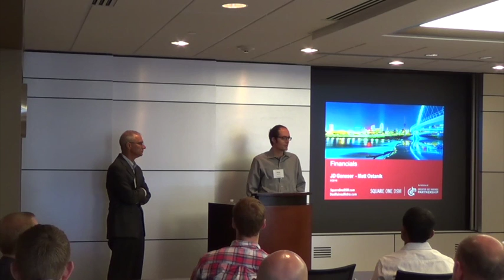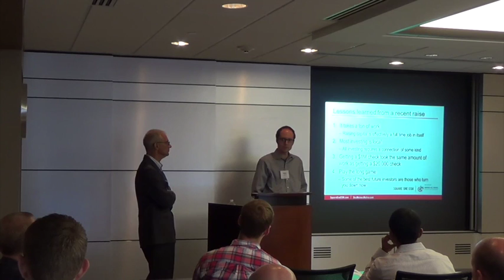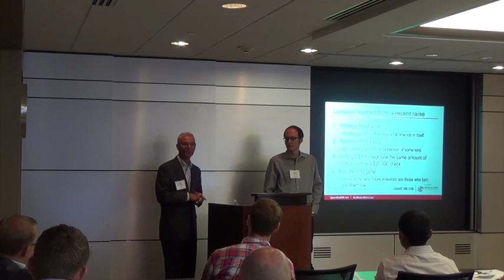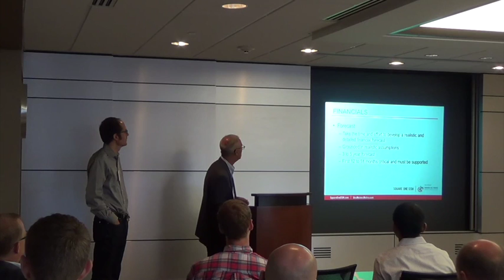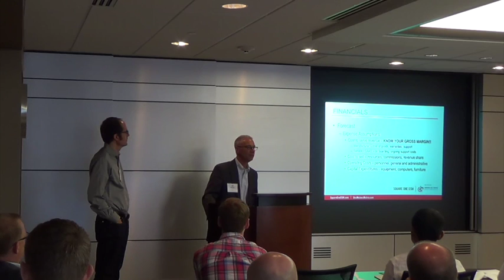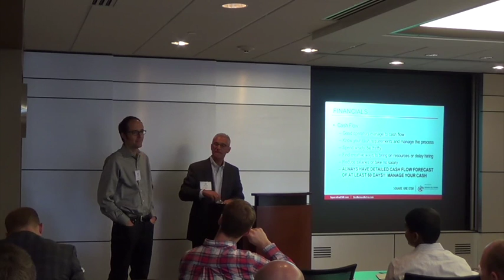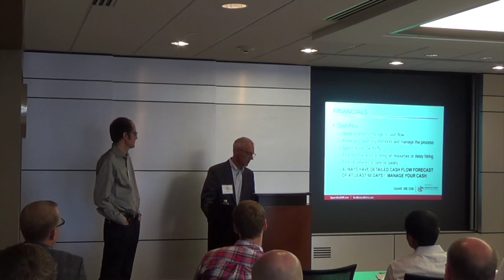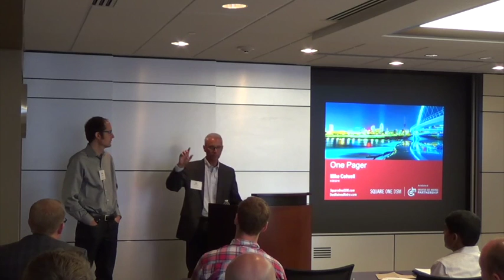2016 Raising Capital Seminar (2 of 8)